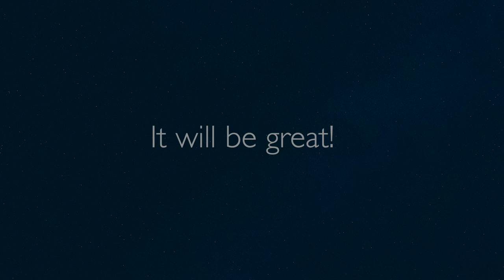Creating with Julian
Maureen York, Belinda Seward and Chris Nunan all share their experience of working with Julian Freeman. Making films is a collaboration and a journey for all of us. Why not enjoy working on your film?